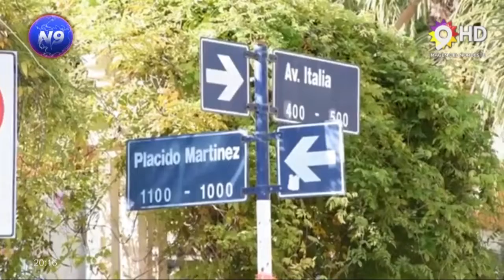NOTICIERO 9 -JORGE SLADECK- "CORREDORES ESCOLARES SEGUROS" CORRIENTES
CAMBIO EN LA CIRCULACIÓN DE LA AVENIDA ITALIA
En el marco del programa “entornos escolares seguros” y con el objetivo de agilizar el tránsito y preservar la seguridad vial, la Secretaría de Movilidad Urbana y Seguridad tomó la decisión de cambiar de forma permanente la circulación en la Avenida Italia. Esta decisión se tomó en base a los resultados positivos de la prueba piloto de cambio de circulación -por franja horaria- implementada a lo largo de un mes en esa zona, y de otros  estudios y mediciones realizadas para evitar congestiones de tránsito en el microcentro. De esta manera, los vehículos deberán desplazarse por la mencionada arteria desde Quintana a Vera, en sentido de circulación sur-norte de manera permanente.